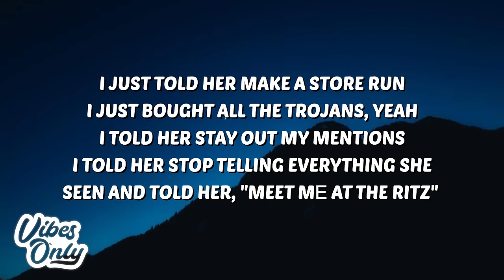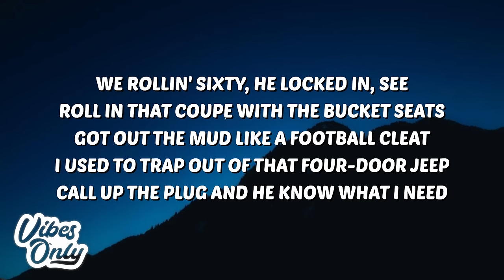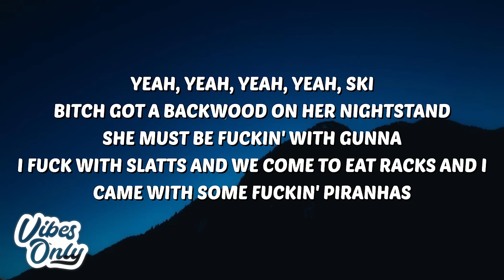Young Thug & Gunna - Ski (Lyrics)